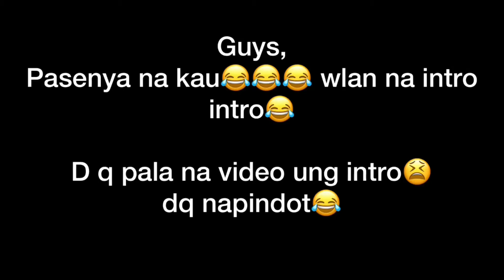WEARING SEXY DRESS PRANK(Go To Church)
Prank my hubby wearing Sexy dress go to church